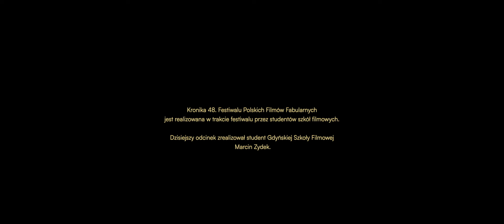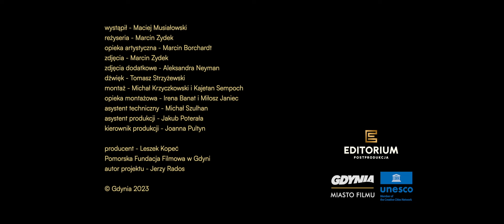FPFF: Kronika festiwalowa #5 - Gdyńska Szkoła Filmowa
Kronika 48. Festiwalu Polskich Filmów Fabularnych jest realizowana w trakcie festiwalu przez studentów szkół filmowych.

Dzisiejszy odcinek zrealizował student Gdyńskiej Szkoły Filmowej, Marcin Zydek